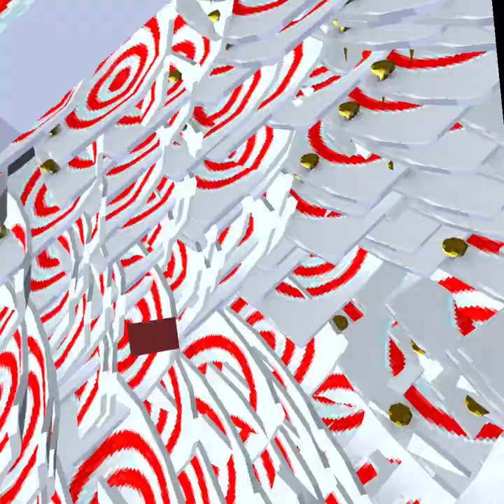we menu v3